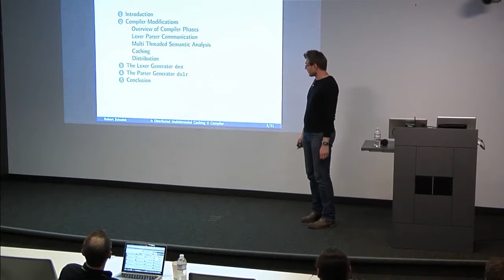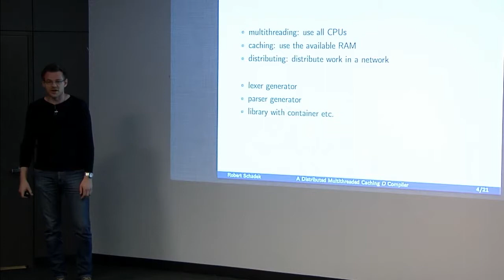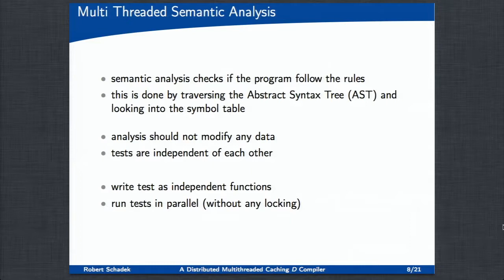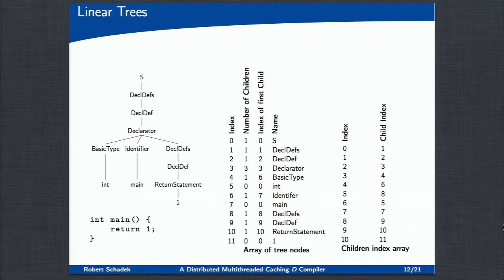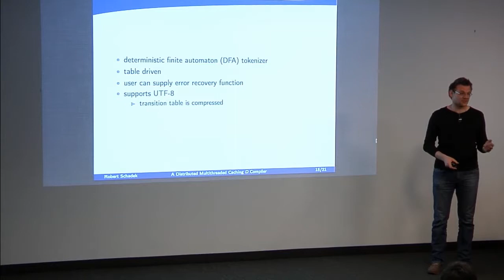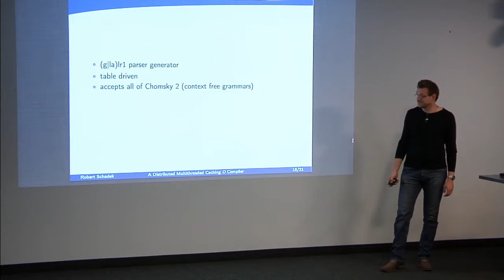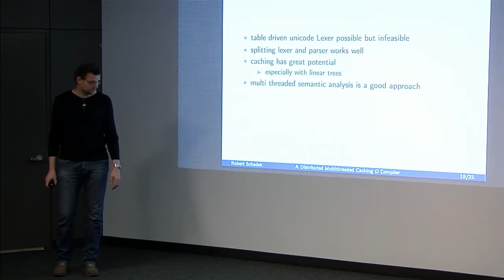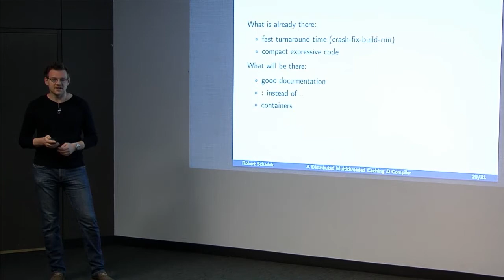DConf 2013 Day 1 Talk 3: Distributed Caching Compiler for D -- Robert Schadek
"Distributed Caching Compiler for D" -- The third talk of DConf 2013 Day One, by Robert Schadek. From the abstract:

Nearly thirty years have passed since the release of the infamous Dragon Book by Aho, Lam, Sethi, and Ullman. Since then the available memory and CPU power has grown by a factor of at least 1000 and 10000 respectively. The use of multiprocessors and fast networks has become the rule rather than the exception. Even though compiler and programming language have advanced greatly in this period of time, their basic design has not been adjusted to reflect the enormous hardware improvements.

In this presentation, which reflects the content of my master thesis, I present a D compiler written in D that exploits these tremendous hardware advances.